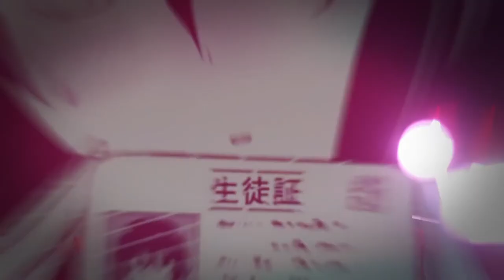When your cute mother likes you//Anime_H//Chiyo_Senpaiツ